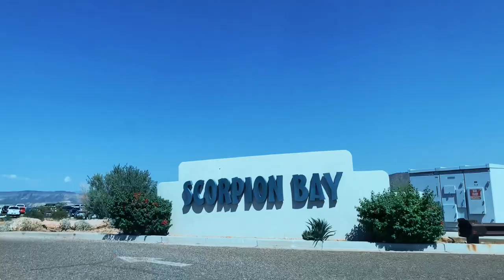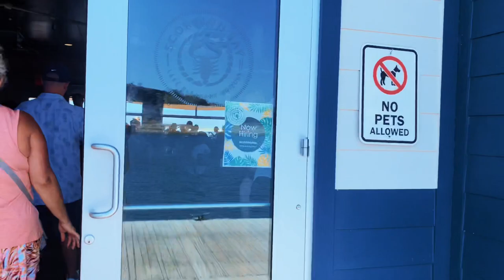SCORPION BAY | LAKE PLEASANT ADVENTURE | ERIKA TV